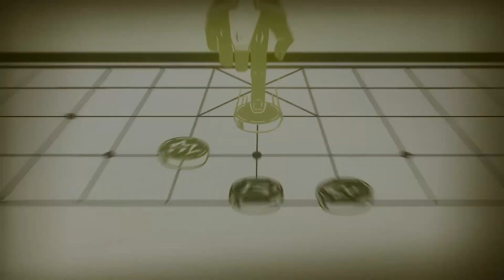Jing Yuan's Entire Lore In Under 6 Min | Honkai Star Rail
The Grind Continues

0:00 Intro
0:45 Lore Start
4:15 Jing Yuan and Fu Xuan play Starchess
6:01 Outro